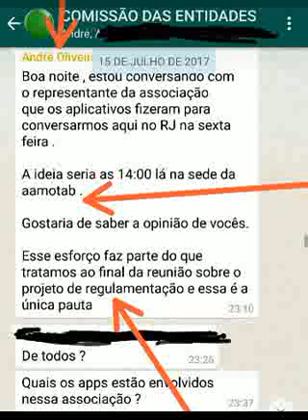"Andre do Taxi é inconfiável." Teco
"Andre do Taxi é inconfiável." Diz Teco